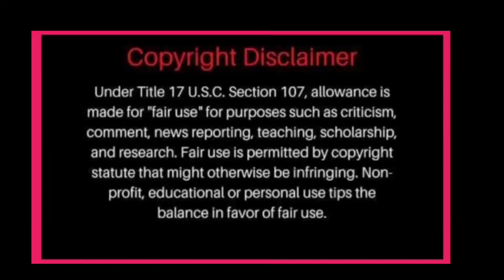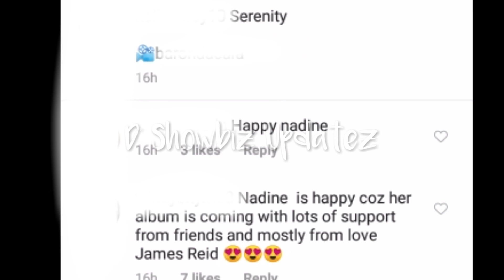NADINE LUSTRE NAG OUT OF TOWN ! JAMES REID NAG PROPOSED MUNA DAHIL SA SINGSING NA PROUD PINAKITA?😯❤️